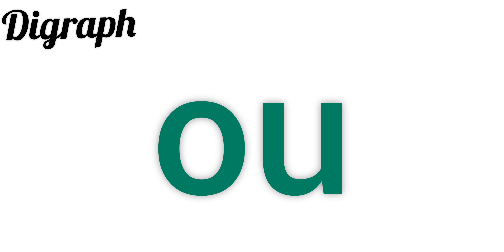Jolly Phonics 'ou' words. phonics ou consonant digraph. ou Blending words.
In this video i am explaining digraphs. A digraph is a single sound which is represented by two letters. In digraphs, consonants join together to form a kind of consonant team like o+u = ou make sound.